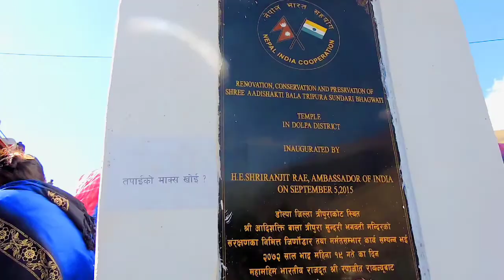Bala. tripurakod Sundari temple in dolpa😍😍😍##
dolpa  napali😍🙏